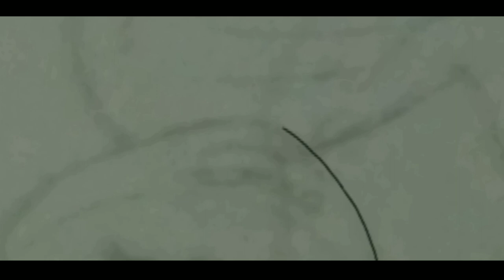Bocah Hantu |Speed Drawing #3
Just Art

.Note: sorry for so long not uploading a video  .. Because there are some obstacles

Intrigued by the creators ??? Or want to invite collaboration?

Want to collaborate ?? Contact via email ...
Email = is on my instagram.
Credit & music:
-one piece music

Hope you guys enjoy my video and become friends